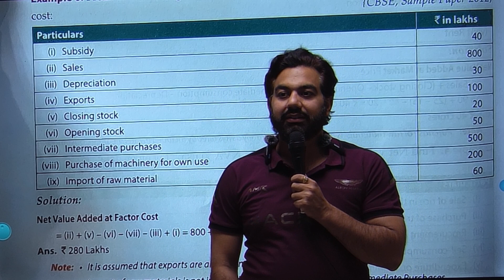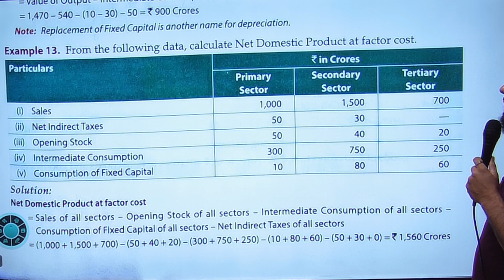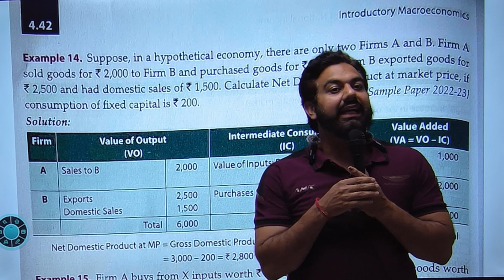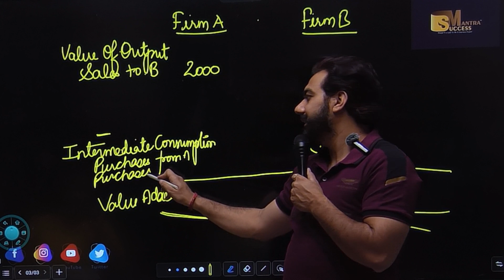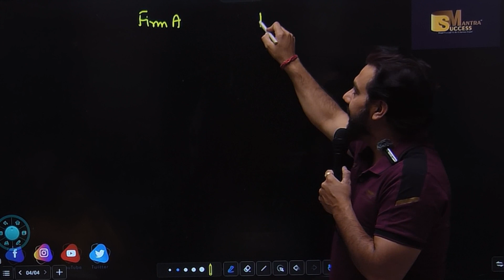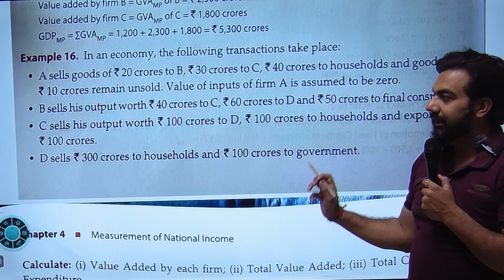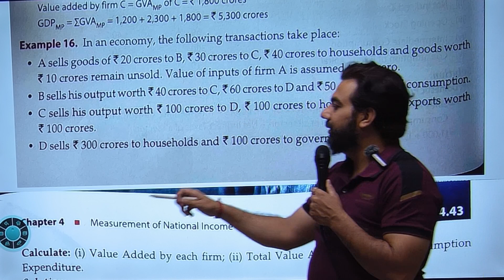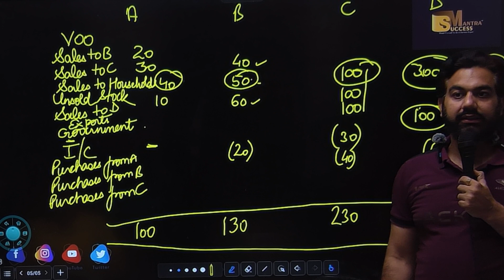Numericals Of Value Added Method | Chap-4 | Measurement Of National Income | Class-12 Macroeconomics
In this video you will learn the topic:Numericals Of Value Added Method | Chap-4 | Measurement Of National Income | Class-12 Macroeconomics